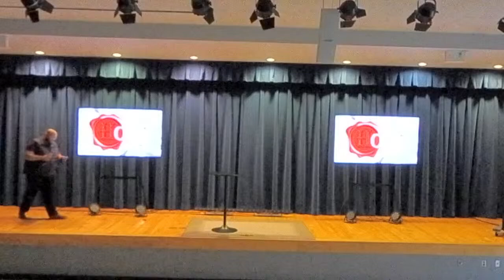Vision Series | Part 1 | Man in the Mirror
2024 is the year to be Resolved. Restored. And Ready! Join us on this 4-week journey as we dive into the vision for 2024 and what our part is in it! Let's start with the Man in the Mirror.